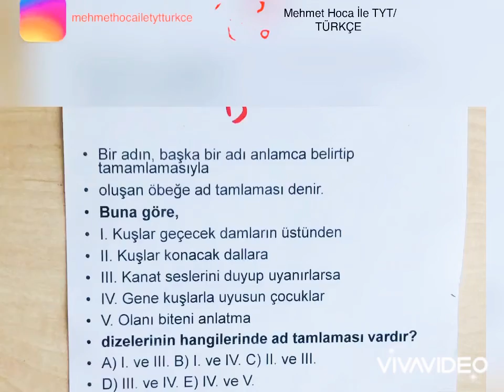TAKTİKLERLE İSİM TAMLAMASI SORU ÇÖZÜMÜ-1#tyt